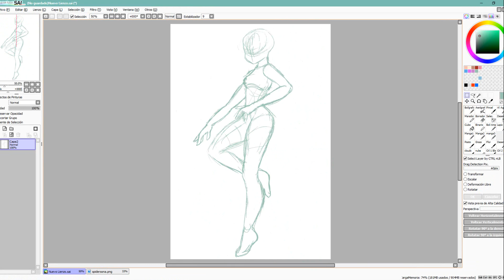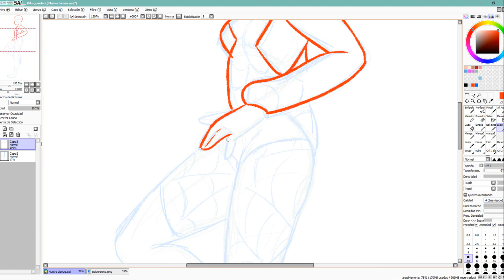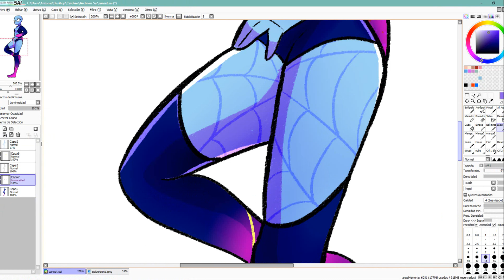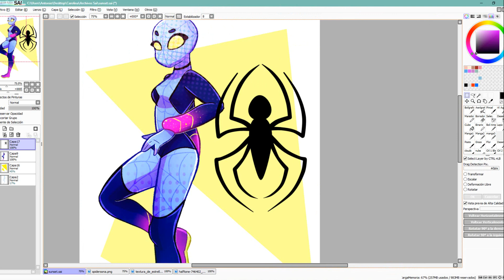Sunset-Spider | Spidersona | Speedpaint | Paint Tool Sai